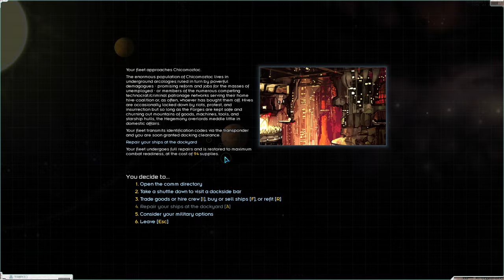SORTE OU AZAR - Starsector #02 - Gameplay PT BR